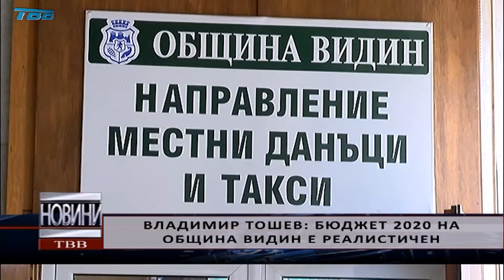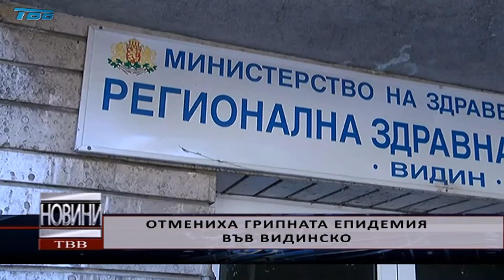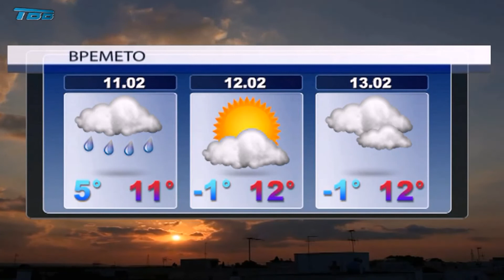2020-02-10 - Емисия НОВИНИ на Телевизия Видин